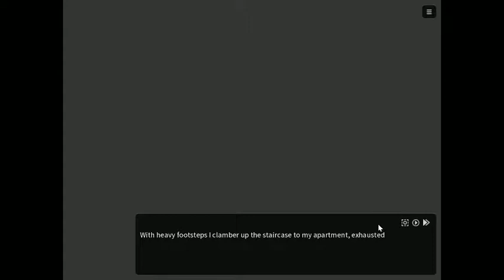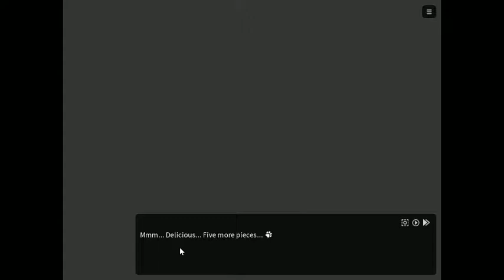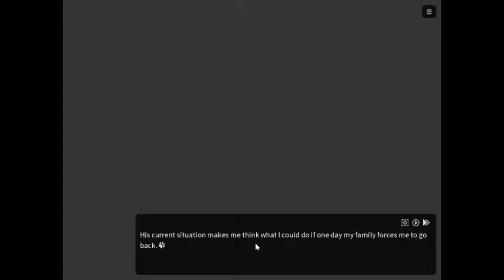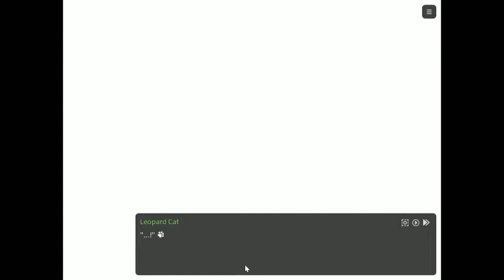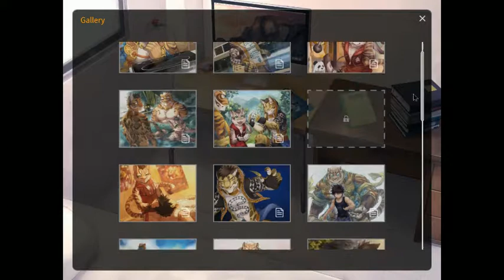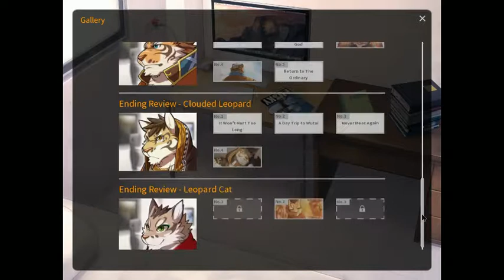Let's Play Nekojishi (Steam Version) - Dating Leopard Cat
It's time to (just about) finish up playing this--visual novel/dating game for furry gay men? I fit none of those demographics! But whatever, it has cute art and music and the writing's nothing to write home about, but it's passable.

In this playthrough, I go for Leopard Cat, the creepiest of the three romance options. There's just something off about him...

(Real leopard cats are adorable! Go take a look